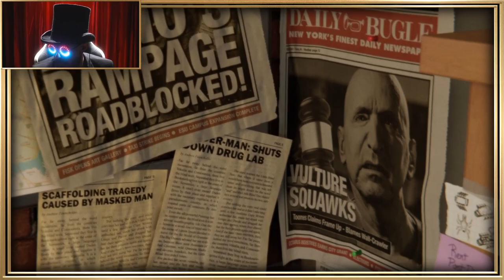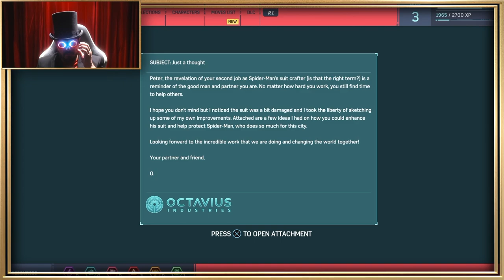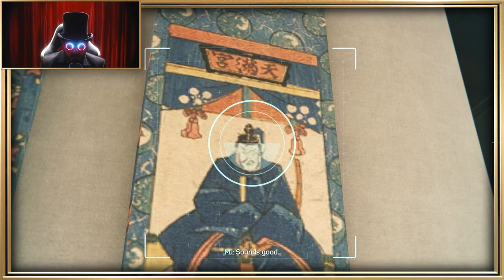The CROOK Plays - Spider-Man (PS4) | Part 1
In anticipation of the upcoming Spider-Man 2, we're revisiting Insomniacs 2018 smash hit; Spider-Man ps4.

We're playing the original version with the OG Peter Parker. We miss you OG Peter Parker...
This is Ultimate difficulty gameplay, for an ultimate gamer like myself.

Follow this let's play from start to finish as new episodes will be dropping regularly, and be sure to check out the review for the game on the main channel! @TheManTheyCallCROOK